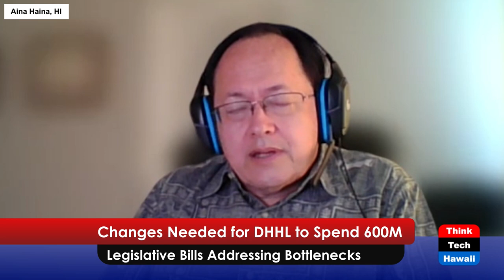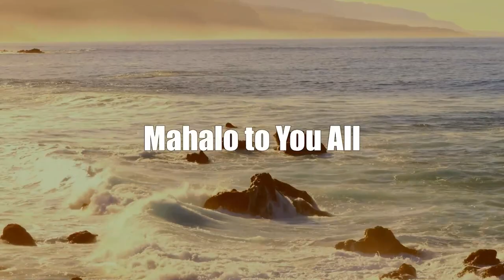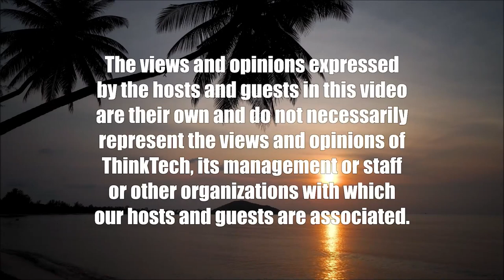Changes Needed for DHHL to Spend 600M (Talking Tax)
Legislative Bills Addressing Bottlenecks.  The hosts for this show are Jay Fidell and Tom Yamachika.

Last year’s Legislature approved $600 million to our Department of Hawaiian Home Lands (DHHL) to reduce the monstrous waiting list of Hawaiians waiting for homestead lands.  The catch, however, is that DHHL needs to spend the money, or enter into a contract to spend it, by June 30, 2025.  Otherwise, the money goes back to the general fund.

On December 6, 2022, DHHL published a strategic plan to accomplish this lofty goal.  In that plan, it noted that Act 279, SLH 2022, the legislative act appropriating the money, also required the agency to submit to the legislature by December 10th any proposed legislation that the agency considered necessary or desirable.

The legislative proposals, although they may be thought of as a wish list, seem to take direct aim at several key items that impede housing development today.